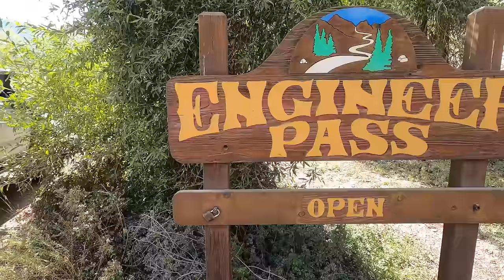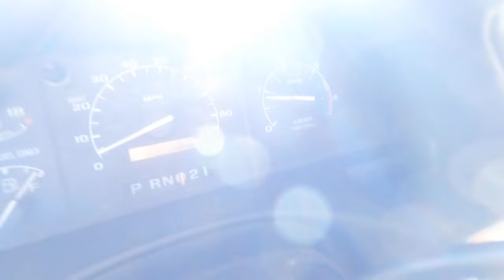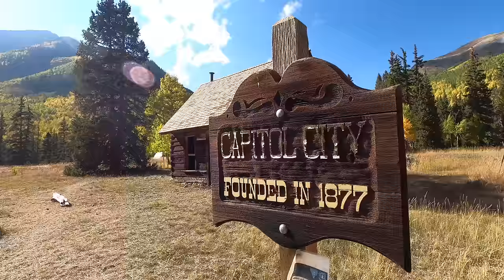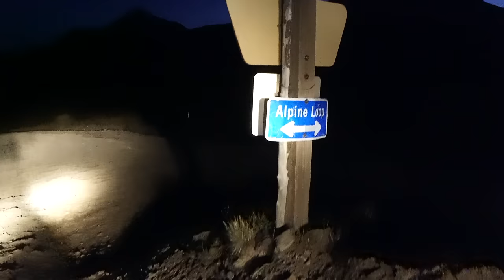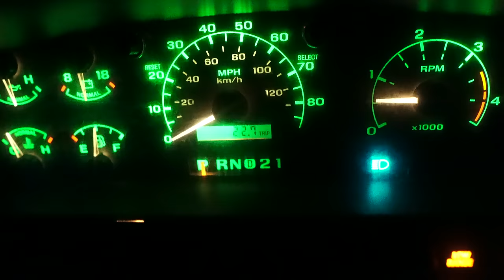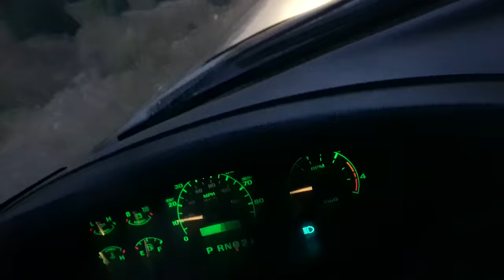4 am EMERGENCY DESCENT | Engineer Pass Jeep Trail in a Truck House Camper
In episode 152 of Truck House Life, I'll attempt to drive the truck camper up to the infamous 4x4 road to Engineer Pass on the Alpine Loop trail in the Colorado Rocky Mountains.  This road is made for Jeeps, not hard-side truck campers.  A night of truck camping turned into a struggle for oxygen.  Here we go...

If you're interested in one of these Jackery portable power stations or folding solar panels, use this link to get a discount:

My truck house lithium battery system:
Battleborn lithium batteries!! (awesome batteries to power your rig)... Intro Song: The Gunfight by Everet Almond from the copyright freee Youtube Music Library